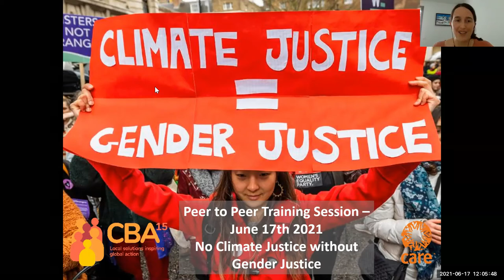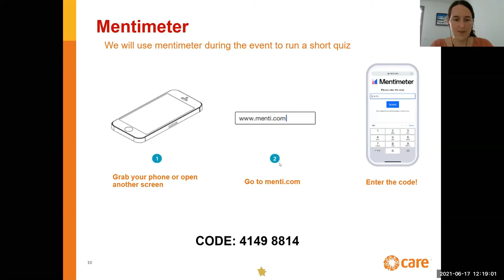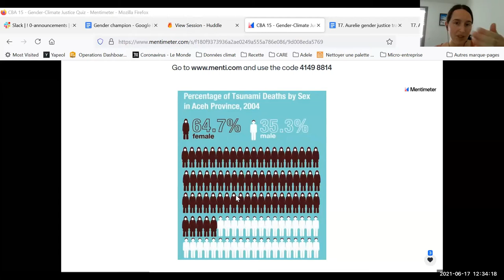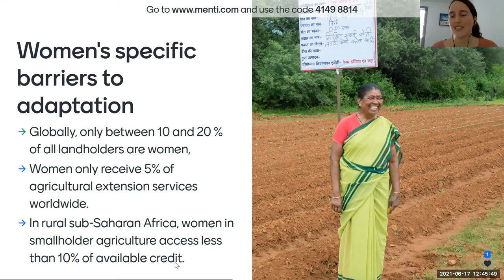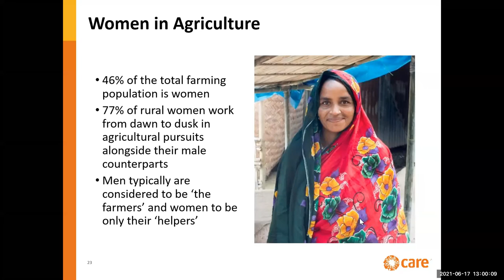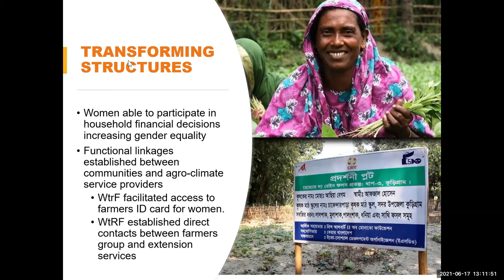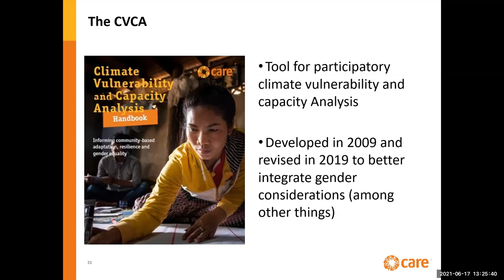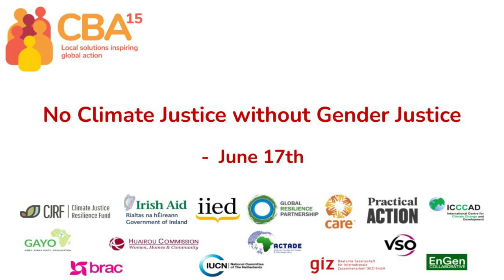CBA15: No climate justice without gender justice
In this session, participants became able to clearly explain the linkages between gender inequalities and climate change in terms of differentiated impacts and also get a better understanding on how to integrate gender into locally-led adaptation programming.

The session started with a quiz/kahoot on stereotypes and then the CARE gender marker was presented and incorporated into a small practice exercise.